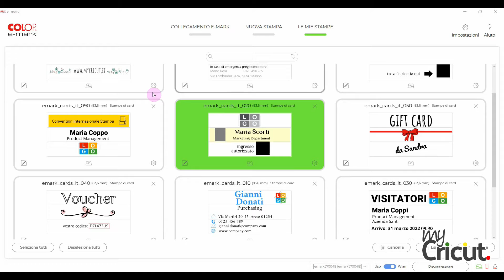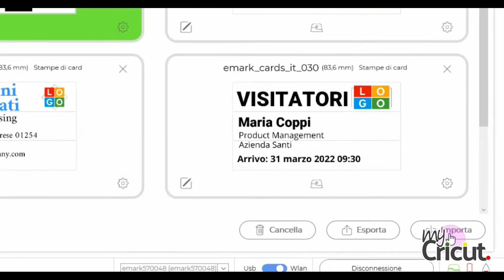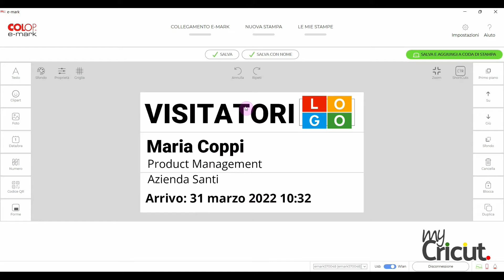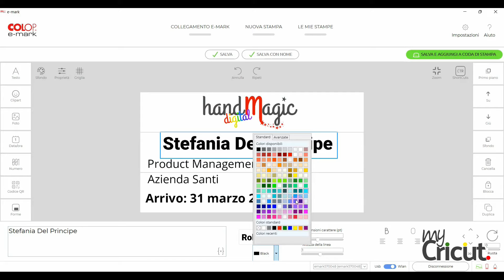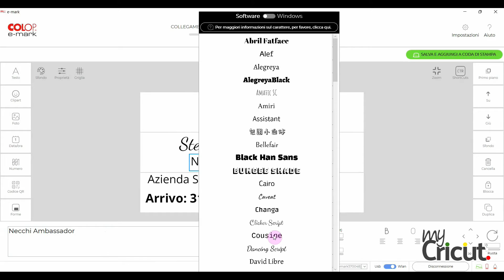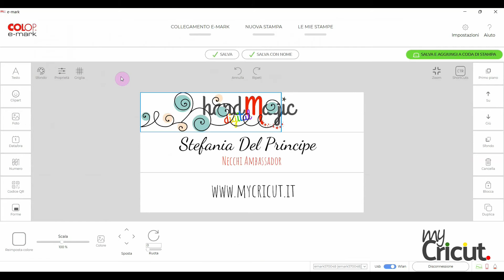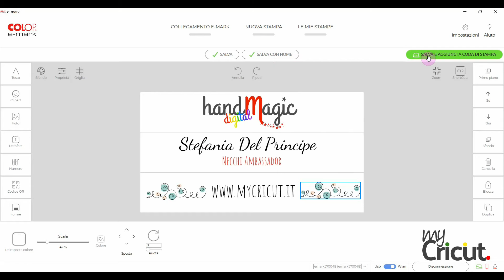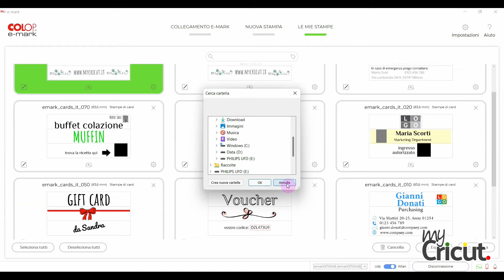Biglietti da visita fai da te in pochi minuti